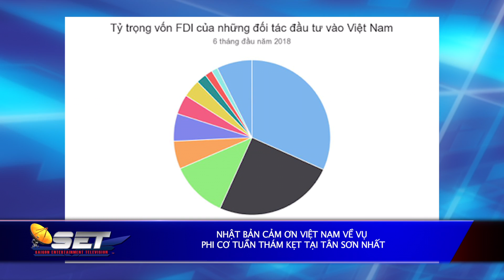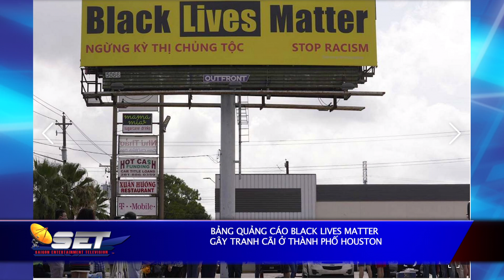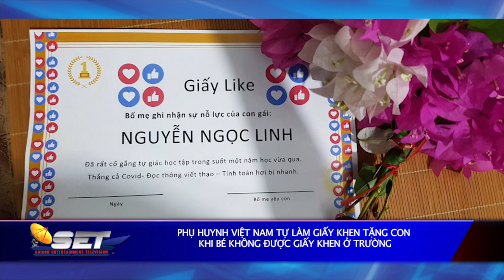Tin Tức SET | 13/07/2020 | SETTV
9822 Bolsa Avenue, Suite D